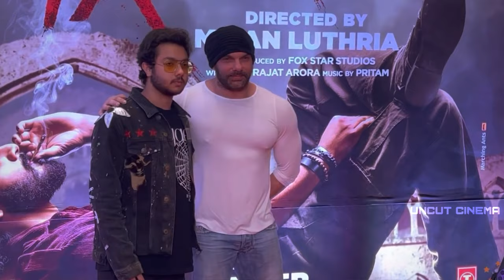Hello Brother 2 | Official Trailer | Salman Khan | Hello Brother Full Movie | Hello Brother 2 Update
We are Presenting Hello Brother 2 | Official Trailer | Salman Khan | Hello Brother Full Movie | Hello Brother 2 Update
Uncut cinema trailer - 00:00
News/Updates          - 00:36
Topic Covered
1) Hello Brother 2 Movie Trailer
2) Hello Brother 2 Teaser Trailer Updates
3) Hello Brother Full Movie Salman Khan
4) Hello Brother 2 Teaser Trailer Salman Khan
5) Salman Khan Upcoming Movies

Softwares used : Adobe Premiere Pro, After Effects & Photoshop.